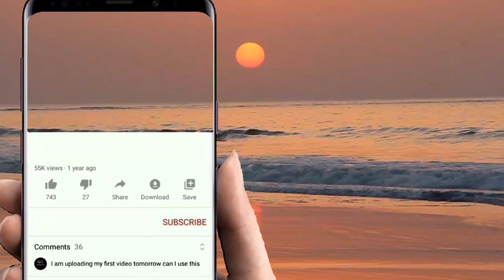INDAH JOYA KASIH LASA GROUP / MYDALLING PANGALAYAN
Majlis kahwin 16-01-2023 area kota merudu music by kasih Lasa Group igal igal bajau suluk traditional